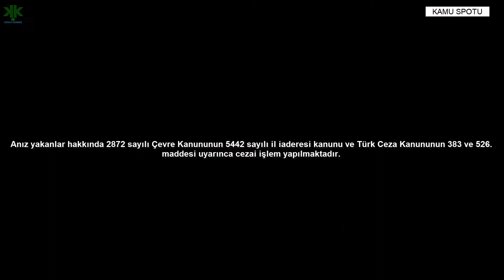Anız Yakmanın Zararları (ANIZI YAKMA! KAMU SPOTU) PAYLAŞIN!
Anız yakmak hem toprağa hem de canlılara zarar vermektedir.
Bitkilerin büyümesinde büyük önem taşıyan toğrağın canlı üst kısmı yok olur. Anız yakılan toprağın su tutma gücü azalmaktadır.

Anız yakanlar hakkında 2872 sayılı Çevre Kanununun 5442 sayılı il iaderesi kanunu ve Türk Ceza Kanununun 383 ve 526. maddesi uyarınca cezai işlem yapılmaktadır.

Topraktaki canlıları öldürme.
Toğrağa rutubetini kaybettirme.
Toğrağın organik yapısını bozma!
Kendini ve başkalarını tehlikeye atma!
Dur yapma! Anızı yakma!